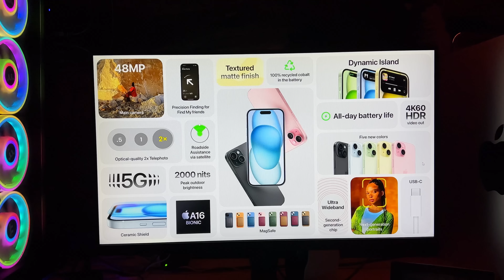APPLE iPHONE 15 and APPLE WATCH SERIES 9 FINALLY !! 😍😍😍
➡ Yadious